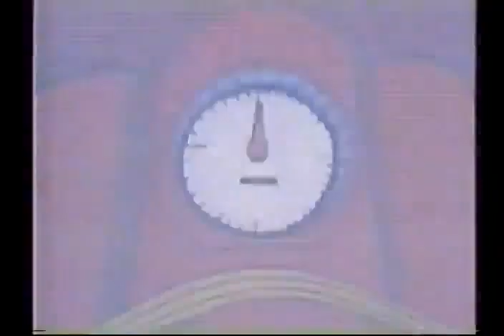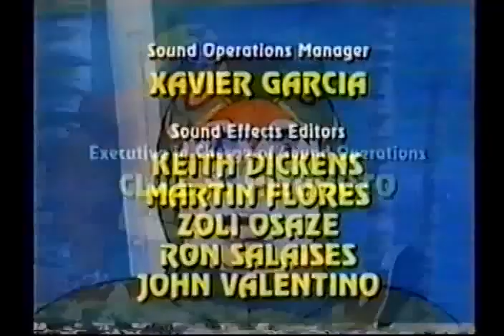Eagle Riders - Episode 10 - Deep Freeze in the South Seas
In "Eagle Riders" episode 10, titled "Deep Freeze in the South Seas," the Eagle Riders face a crisis in the South Seas involving extreme cold temperatures. The team must investigate the cause of this deep freeze and work together to find a solution before it causes widespread disaster.

Saban's Eagle Riders is an animated television adaptation of the Japanese anime series Gatchaman II and Gatchaman Fighter, which have been combined. It was produced by Saban Entertainment. 65 episodes aired in Australia on Network Ten from August 14, 1997, to December 4, 1997. In the United States, 13 episodes had previously aired in first-run syndication during the fall of 1996 and 1997.